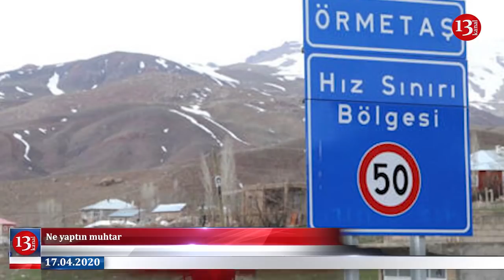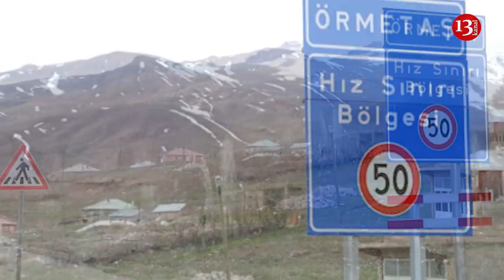Azerbaycan'da 2543 kişiye ceza işlemi yapıldı; Hatay`da 5 bin 400 kaçak dezenfektan ele geçirildi